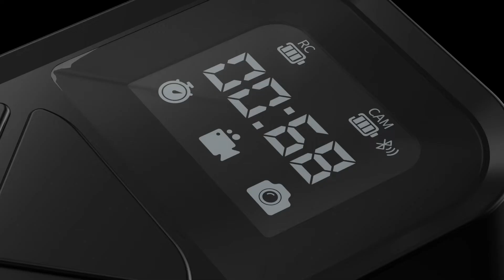TELESIN T10 Intelligens Távirányító - GoPro Hero 10/ 9/ 8/ Max Smart Bluetooth Kapcsoló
TELESIN Akciókamera / GoPro Hero 10/ 9/ 8/ Max Smart Remote Távkapcsoló

A legjobb társ GoPro Hero készülékek mellé - fotózás és videó készítés bárhol akár 80 méter távolságról! Akár egyszerre 5 GoPro Hero távoli irányítására is képes Bluetooth távkapcsoló.

Elérhető csak nálunk a KameraTartozekok.HU oldalon!